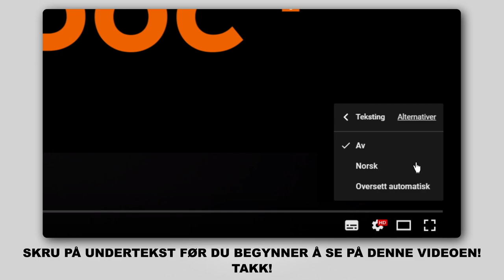Hvordan bytte fremre fjærbein der på FORD FIESTA JA8 [AUTODOC-VIDEOLEKSJONER]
Hvordan bytte fremre fjærbein på FORD FIESTA 6 (JA8, JR8) 1.5 Hatchback 2012–2017 [AUTODOC-VIDEOLEKSJONER]

Fjærbein til kjøretøyet FORD KA+ Hatchback (UK, FK) (08.2014–...) / FORD KA+ Saloon (TK, FK) (08.2014–...) / MAZDA 2 Hatchback (DE, DH) (10.2007–06.2015) / MAZDA 2 Saloon (DE) (05.2010–06.2015) / FORD Fiesta Mk6 Van (01.2009–...) bør som regel erstattes i én og samme prosedyre. Det er imidlertid noen små forskjeller, på grunn av spesifikke egenskaper ved kjøretøyets design.

0:00 — FORD FIESTA JA8 – støtdemper: trinn-for-trinn veiledning for utskifting
1:23 — Løsne hjulboltene.
2:43 — Koble styrespindelen fra fjærbeinet.
3:05 — Komprimer fjæren.
4:10 — Installer fjæren på støtdemperen.
5:09 — Installer fjærbeinet inn i hjulbuen.
6:48 — Skru inn boltene.